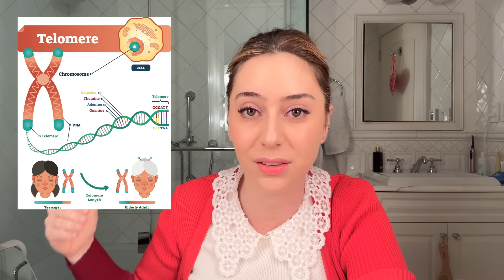Sunscreen Misinformation, White Cast Lies, & the Anti-Aging Vitamin You’re Sleeping On | Dr. Idriss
In today’s video, we’re breaking down the truth behind white cast in mineral sunscreens and why chemical SPF isn’t the villain it’s made out to be. We’ll also dive into surprising anti-aging benefits of Vitamin D—and how most people are missing out. Plus, we’ll cover the right way to take your supplements for maximum skin and health benefits.

We’re dropping our first-ever 🤫 on June 30—and the first 500 people to sign up for the waitlist will get an exclusive FREE LAB SAMPLE delivered straight to their doorstep.